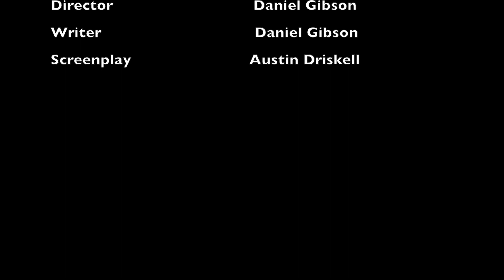Youth Pastor Sense -AYP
Today we present an original short called "Youth Pastor Sense"! Enjoy!!

On the Web: multiplymedia.net

The Story: Story4.Us/15356

Find me on:

The Story: Story4.Us/15356